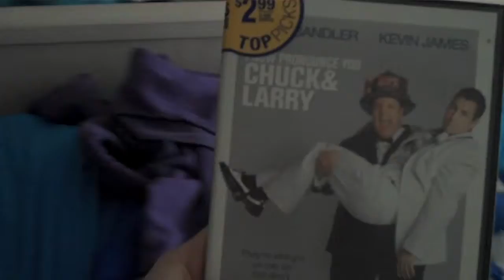BORING CAR RIDE! (3.25.11 - Day 35)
LINKS